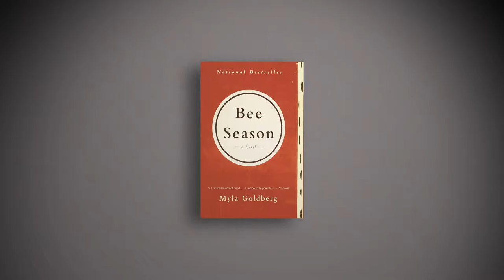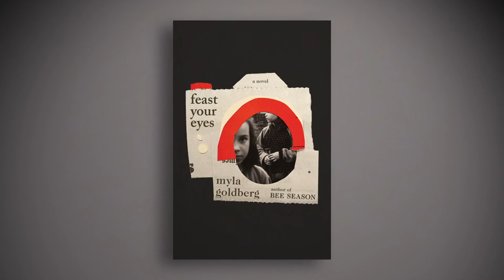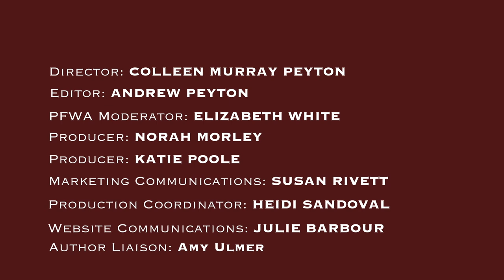Pasadena Festival of Women Authors 2020 - MYLA GOLDBERG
In August 2020, Myla Goldberg, the author of Feast Your Eyes, joined members of the Author Selection Committee and Grantees of the Pasadena Festival of Women Authors to share her journey and answer questions about her writing process. Author bio and graphics included.